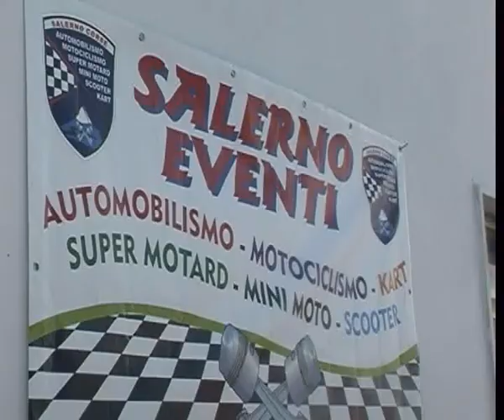Coppa Nazionale del Mediterraneo UISP --Melilli-- Scooter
Prima gara della Coppa Nazionale del Mediterraneo UISP, svoltasi a Melilli il 6 Maggio 2007 - Categoria Scooter